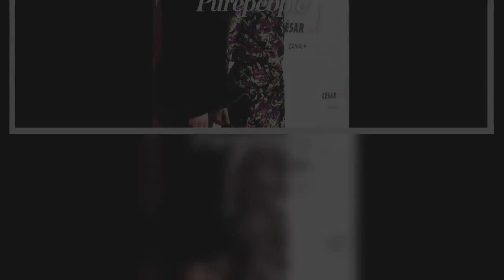Charlotte Casiraghi : Encouragée par son mari Dimitri Rassam, elle se lance un nouveau défi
Charlotte Casiraghi Encouragée, mari, Dimitri Rassam, elle, lance, nouveau, défi